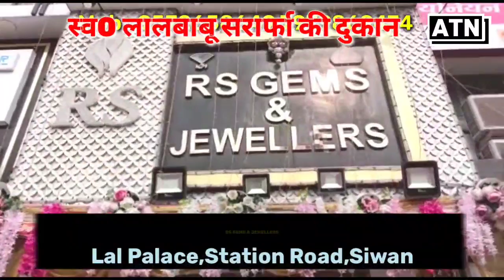Siwan : सावन की पहली सोमवारी पर घर बैठे करे बाबा महेन्द्रनाथ धाम का LIVE दर्शन,सिर्फ ATN LIVE पर